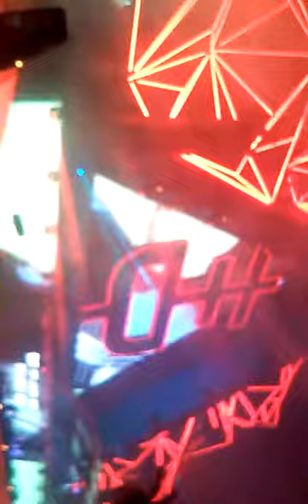The Flying Dutch 03.06.2017 Rotterdam Afrojack I Think is Over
Festival Season 2017 are STARTED